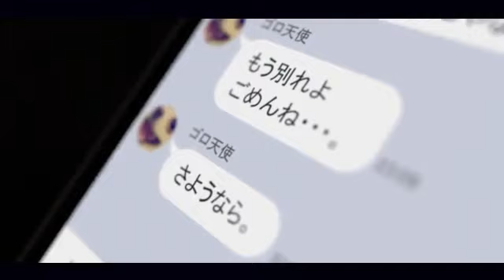カトロイド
junchannel（本家）